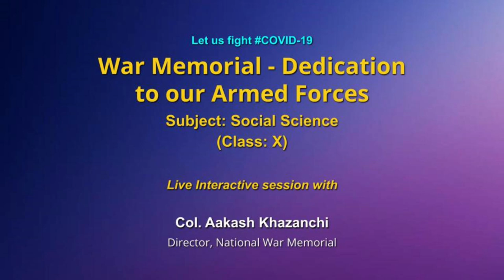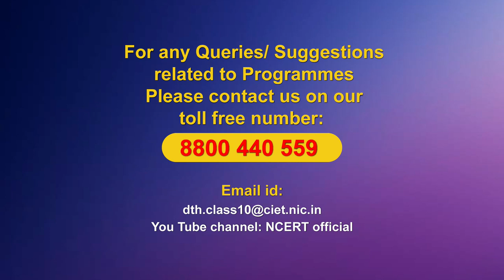Live Interaction on PMeVIDYA : War Memorial - Dedication to Our Armed Forces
War Memorial - Dedication to Our Armed Forces
Subject: Social Science   Class: X

Sahyog Session
Mon-Fri                                             5-5.30pm

The programs can be viewed on:
1. DD Free dish channel #128
2. Zee Dish TV Channel #950
3. Tata Sky Channel #756
4. Airtel TV Channel #440
5. Videocon Channel #477
6. Jio TV App
7. ‘NCERT OFFICIAL’ YouTube Channel
3. SWAYAM Prabha App
4. ePathshala Kishore Manch App
5. Social Media Platforms of CIET & NCERT (YouTube, Facebook, Twitter, WhatsApp, Telegram)